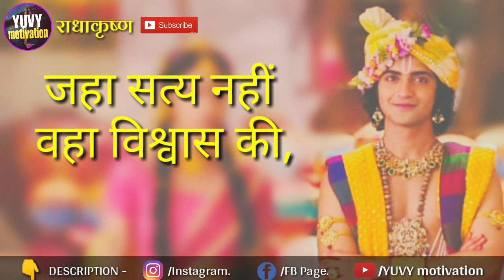सच्चाई में ही प्यार पनपता है | Krishna vani | YUVY Motivation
Welcome to "YUVY Motivation"

कृष्णा वाणी video के माध्यम से हम आपके life में खुशियों को पिरोना चाहते है।
Video की हर line आपके जीवन के उलझनों को सुलझा देगी, और आपके life को दिशानिर्देश करेगी, ताकि आप अपने जीवन में सही फैसला सही समय पर ले सके..।।

"Video कैसा लगा आपको और आपके life में कितना बदलाव आया हमें comments box में जरूर बताएं,"

MY Camera
MY Mic
MY Tripod
MY Editing Mobile
MY Editing Laptop
MY Headphone

"The Best books collection"
( ये books आपकी जिंदगी बदलकर रख देगी )
Bhagavat Geeta
Love book
Think and Grow Rich
Rich Dad poor Dad
You Can Win
The Secret
Business school
Zero to One
लोक व्यवहार

राधे राधे..Radhe Radhe...